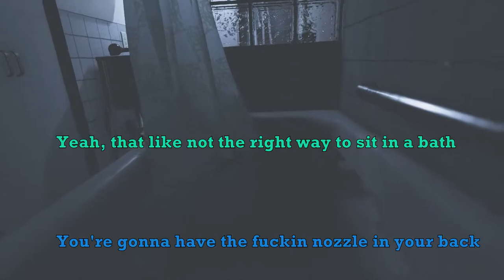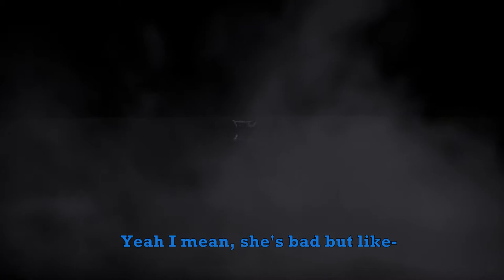Visage: Volume 1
Thank you Andrew for the purchase, game scary.